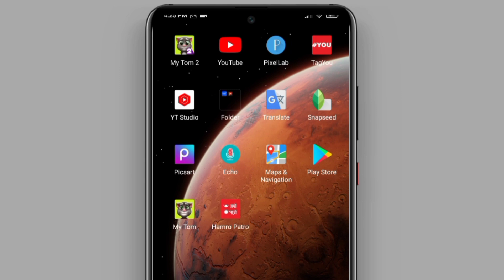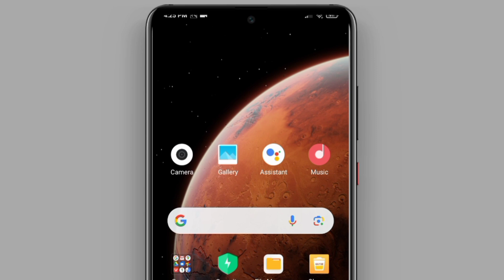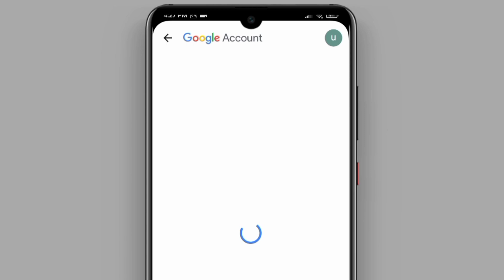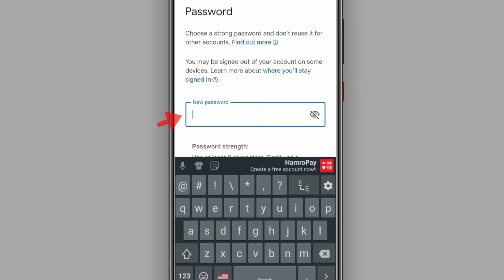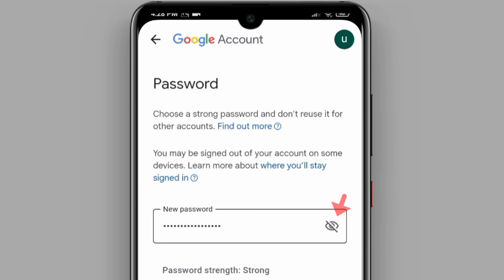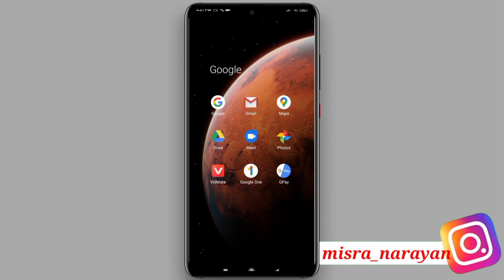Google Id Password Change || Password Change Google Account || How to change gmail id password nepal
Change password gmail id
How to change google password
Google id password kasari change
Password change garne tarika
Gmail account password change
Google account password reset
Reset password google id
Reset forget password google id
Google id forgotten password change
Google password recover

Narayan Mishra

misra_narayan